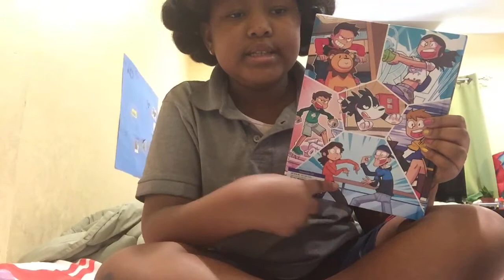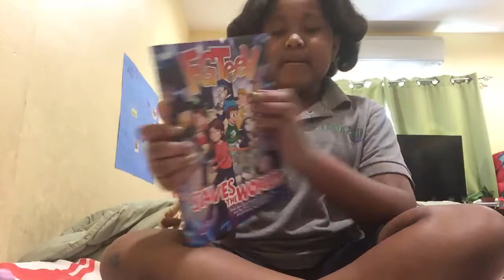Shout out to FGTEEV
Hi guys!!!
So the new FGTeeV book is out in stores so GO GET your’s!